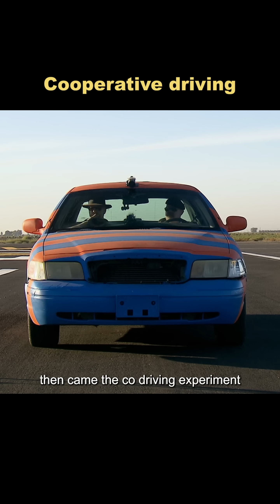Is it really possible for two people to drive together?